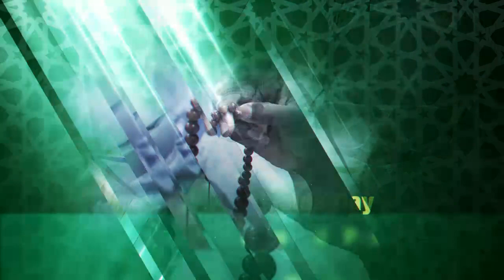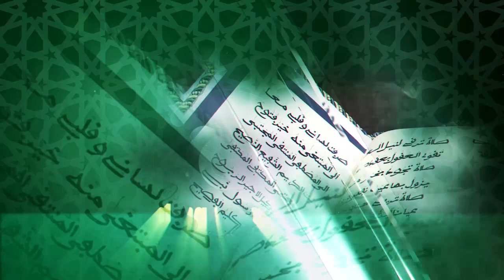Appel Dahira Ansar Touba Italia Grande Journée Qaça'id du 11 Aout 2021